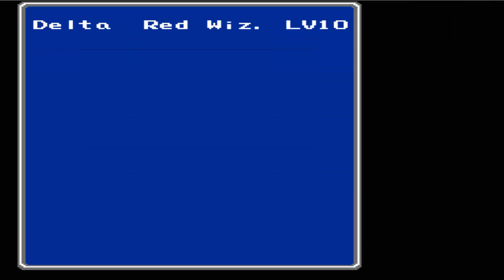Final Fantasy Fridays: Final Fantasy III (NES) E6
Sorry the delay on this, I just kind of forgot I recorded it. Anyway, in this episode we're going around the world and getting a little lost along the way. Next time I should be leveled up some since I need money and such in this episode.